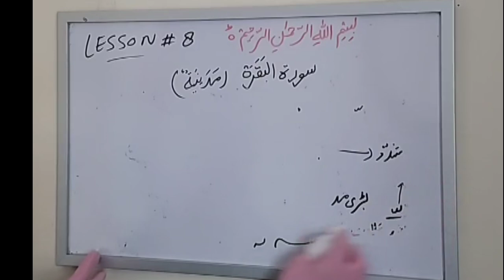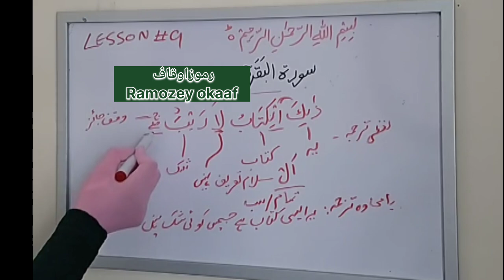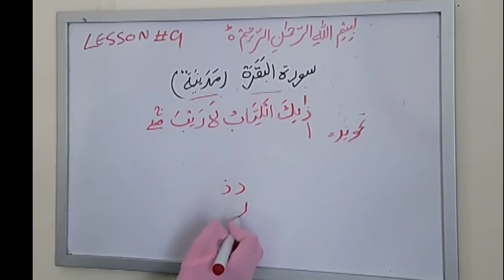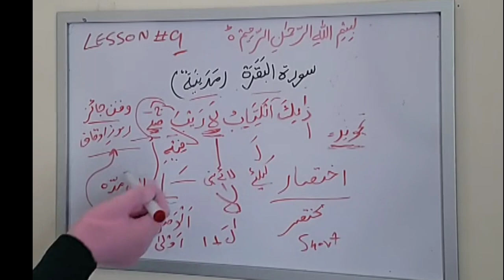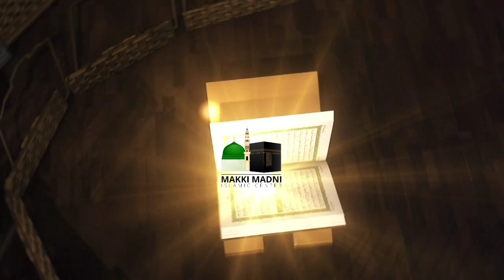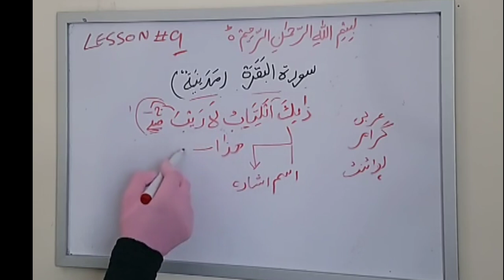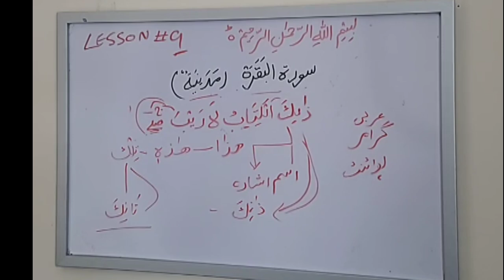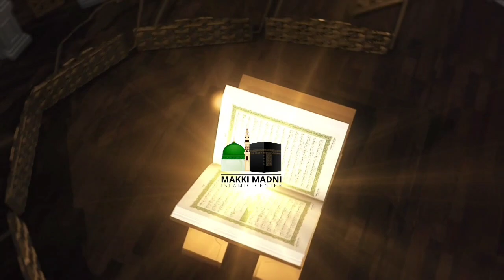Tiktok Live class word by word Quran translation Lesson 9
Tiktok Live class word by word Quran translation Lesson 9|Makkimadniislamiccenter#